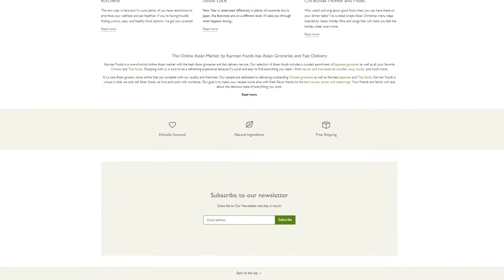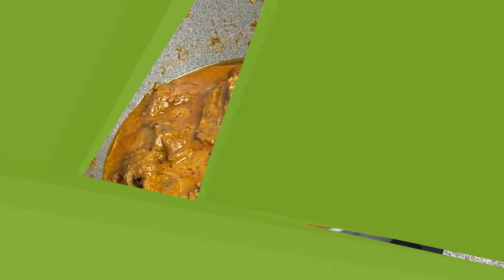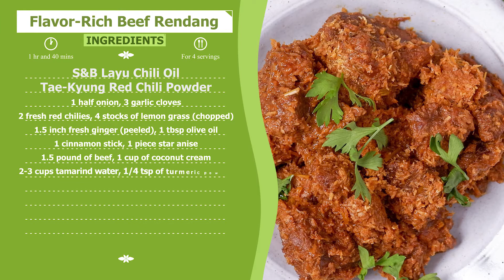Flavor-Rich Beef Rendang - CNN World's Best Food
Today we're making a dish perfect for International Spicy Food Day, and a dish that topped the CNN Reader's choice World's 50 Best Foods not once, but twice - once in 2011 and a second time in 2017. The perfect mixture of creamy and spicy, this is a surefire way to impress anybody, and a great way to spice up the start of 2022!

LIST OF INGREDIENTS:
1 tbsp olive oil
1 cinnamon stick
1 piece of star anise
1 lb beef chuck, cut into chunks
1 cup coconut cream
2-3 cups of tamarind water, add more if needed
¼ tsp turmeric powder
1 tsp S&B La-yu Chili Oil
1 tsp Tae-Kyung Red Chili Powder
1 tsp cayenne pepper
½ tsp cumin seed powder
2 tsp brown sugar
½ cup dried desiccated coconut, toasted
Fresh coriander leaves, as garnish

For the Spice Mixture:
1 white onion, peeled and quartered
3 garlic cloves, peeled
2 fresh red chilies, stems removed
2 tbsp fresh lemongrass, white parts only, diced
1 ½ inch fresh ginger, peeled

Karman is a content creator that reviews different Asian food items, and creates different original recipes. Items showcased may or may not be carried in our grocery site.